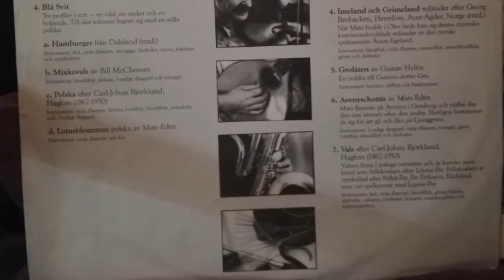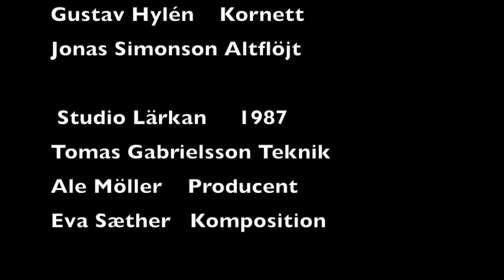Fastän - Groupa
Eva Sæther och Mats var sambo i Oslo och under hennes studietid i musikvetenskap fick Eva möjlighet att ta lektioner av Gudbrandsdalsspelmannen Pål Skogum. Pål bodde och arbetade i Oslo och kom hem till Eva för att hålla lektionerna. Han visade bland annat hur man kan stämma om fiolen till F-bas, man stämmer ner den lägsta strängen – G – till tonen F.

För att öva sig på de nya samklangerna som uppstår i denna stämning gjorde hon denna polska, Fastän, som snabbt kom in i Groupas planering inför den nya LPn. Låten har sedan kommit att spelas in på flera skivor och spridits runt om i världen.

Musiker:  Mats Edén, Bill McChesney, Gustav Hylén och Jonas Simonson
Inspelad september 1987, studio Lärkan, Lärkeröd Skåne
Ljudtekniker Tomas Gabrielsson
Producent Ale Möller
Mixad av Tomas, Ale och Groupa.
Omslag och layout Annika Westlund
Foto Jan Karlsson
Gravering Polar Studio
Bolag AMIGO
Skivnummer AMLP 721
Skivan utgiven med stöd från Statens Kulturråd

-- in english --

Eva Sæther and Mats where living in Oslo and during her studies in musicology, Eva had the opportunity to take lessons from Pål Skogum who was from Gudbrandsdalen.

Pål lived and worked in Oslo and came home to Eva to hold the lessons. He showed, among other things, how to tune the violin to F-bass, you tune the lowest string - G - to the note F.

To practice the new harmonies that emerge in this tuning, she made this polska that quickly entered Groupa's planning for the new LP.

The song has been recorded on several records and spread around the world.